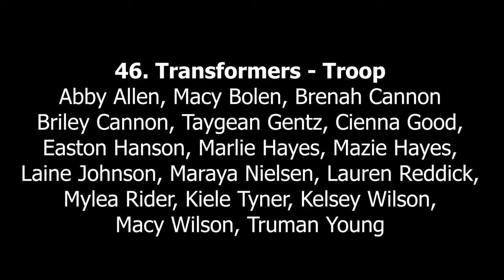Transformers - Troop Hip Hop 2019 - Choreography: Aaron Case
2019 Tiptoz Troop Hip Hop routine